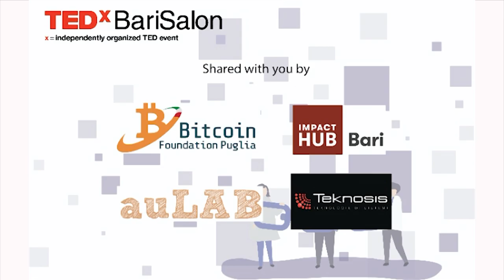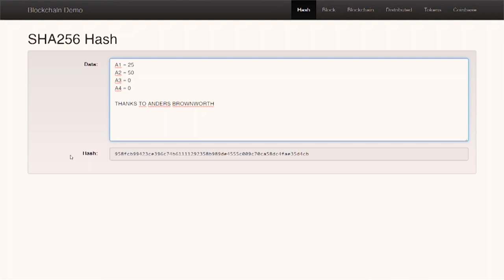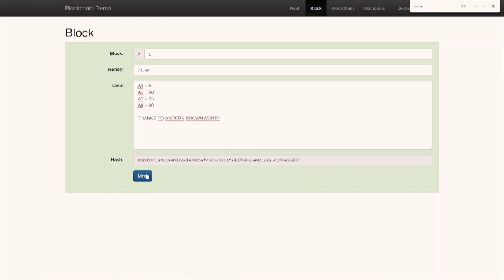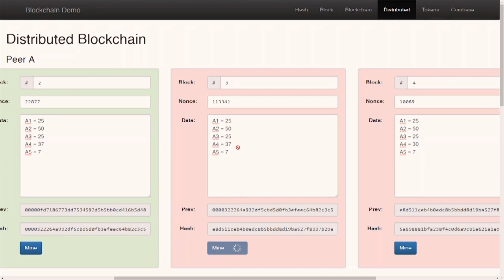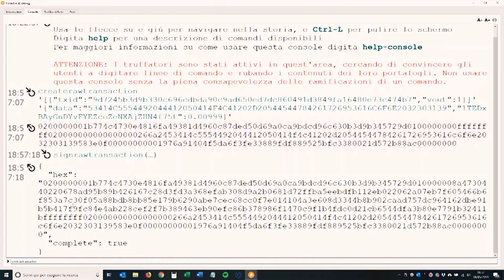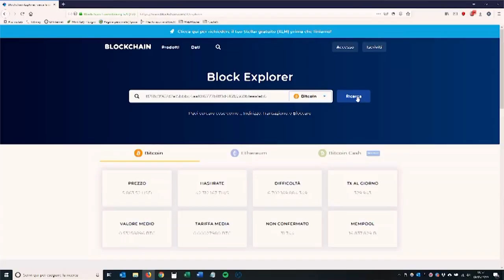Blockchain: Come una informazione può cambiare il mondo | Giuseppe Olivieri | TEDxBariSalon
Ci sono molte informazioni che siamo sicuri siano vere, e questo solo perché provengono da enti di cui ci fidiamo. Ma potrebbe non andarci sempre bene. Cosa succederebbe se l’informazione tanto preziosa per noi fosse vera perché garantita da una legge matematica? Possiamo avere una informazione immutabile, verificabile istantaneamente nella sua integrità, attribuire a questa informazione una data certa ed essere sicuri che il suo possesso sia in mano nostra? Certo, grazie alla blockchain! Giuseppe Olivieri lavora come business development coordinator per una delle maggiori Agenzie per il Lavoro in Italia.
Giornalista pubblicista appassionato di tecnologia e di innovazione, ha studiato le applicazioni della Blockchain al mercato del lavoro.
L’esperienza maturata nel settore blockchain lo ha portato ad essere eletto membro del consiglio direttivo della Bitcoin Foundation Puglia alla quale si devono, tra le altre iniziative, il primo Short Master in “Criptovalute e Bitcoin” e numerosi convegni presso le università.
Olivieri è attivo come moderatore in una Blockchain community italiana e si dedica, con meetup mensili e consulenze ad imprese, alla diffusione della conoscenza su questa tecnologia. This talk was given at a TEDx event using the TED conference format but independently organized by a local community.